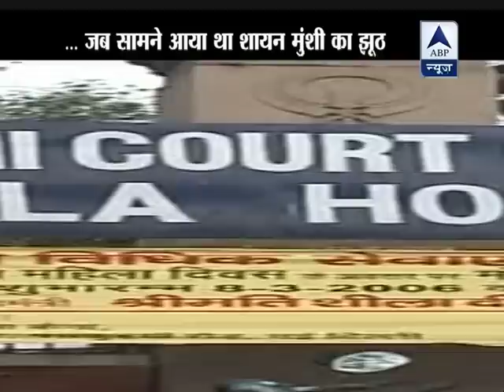Jessica Lall case: Sting that exposed Shayan Munshi's lie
The Delhi High Court today ordered that a perjury case be registered against Bollywood actor Shayan Munshi and ballistic expert Prem Sagar Manocha for turning hostile during their deposition in the murder trial of model Jessica Lall here. Watch the sting that exposed Shayan's lie.